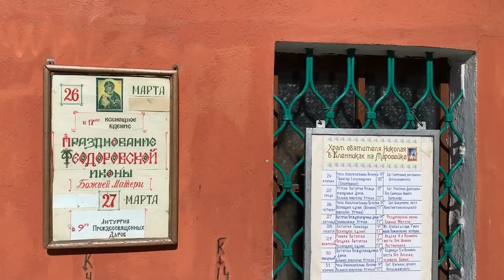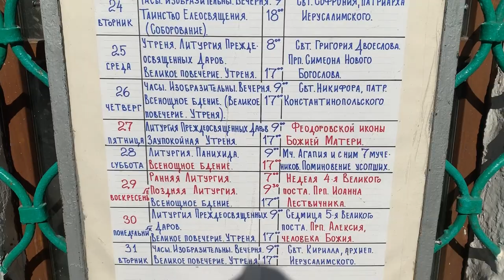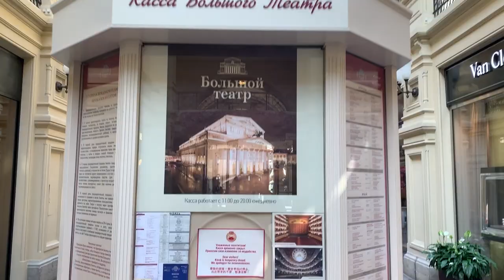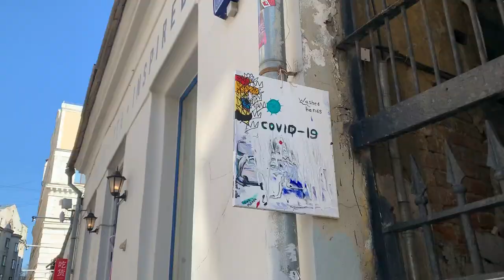Москва, Красная Площадь и ГУМ 24 марта 2020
Center of Moscow on 24 March 2020